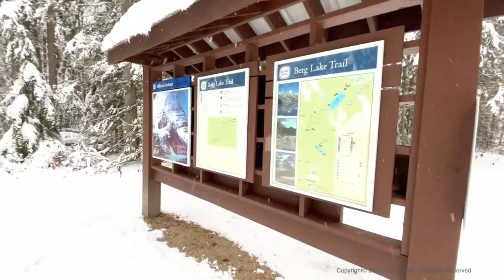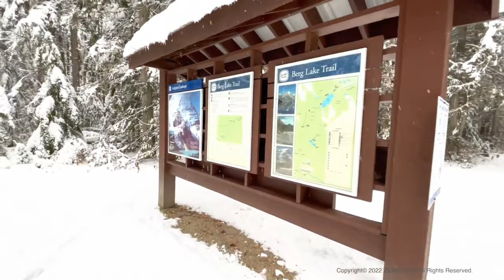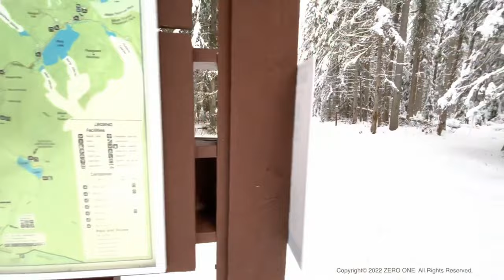Travel to Canada(4k)/full geography of the Canada in english by KaleemTV1.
Hello Assalam-o-alaikum audience!I am
Kaleem Ulah and from Pakistan. You are
watching our youtube channel Kaleem TV1.

If you like this video so then hit the
button and do share and don't forget to
pressed
the bell icon for all new updates.

Video and audio editing:Kaleem khan
Voice over:Kaleem khan Mughal

We use different tackles:
Camera:Canon HD power short Sx150 Red
Mobile:ltel L5002P
Microphone:Boya M1
Editors:Adobe premiere pro and
Adobe audition
Laptope:.core i3, 3rd gen(Fujitsu)

So we utilise pleasant and different music
every video music is not copyright and our
youtube channel contents are original so
we are original content creators.
So you cant use our content in your project
You can't copy Data, before reproduction.
fair usefor purpose such as
criticism.comment.news.reporting.teaching,
educational or personal use it.

Canada has a vast geography that occupies
much of the continent of North America,
sharing a land border with the contiguous
United States to the south and the U.S. state
of Alaska to the northwest. Canada stretches
from the Atlantic Ocean in the east to the
Pacific Ocean in the west to the north lies the
Arctic Ocean. Greenland is to the northeast
with a shared border on Hans Island. To the
southeast Canada shares a maritime
boundary with France's overseas collectivity
of Saint Pierre and Miquelon, the last vestige
of New France.2 By total area (including its
waters), Canada is the second-Hargest country
in the world, after Russia. By land area alone,
however, Canada ranks fourth, the difference
being due to it having the world's largest
proportion of fresh water lakes.S of Canada's
thirteen provinces and territories, only two are
landlocked (Alberta and Saskatchewan) while
the other eleven all directly border one of
three oceans.

Canada is home to the world's northernmost
settlement, Canadian Forces Station Alert, on
the northern tip of Ellesmere Island-latitude
82.5'N-which lies 817 kilometres (508 mi)
from the North Pole.4 Much of the Canadian
Arctic is covered by ice and permafrost.5
Canada has the longest coastline in the world,
with a total length of 243,042 kilometres
(151,019 mi):° additionally, its border with the
United States is the world's longest land
border, stretching 8,891 kilometres
(5,525 mi).Three of Canada's Arctic islands,
Baffin Island, Victoria lsland and Ellesmere
Island, are among the ten largest in the
world
Canada can be divided into seven
physiographic regions: the Canadian Shield,
the interior plains, the Great Lakes-St.
Lawrence Lowlands, the Appalachian region,
the Western Cordillera, Hudson Bay Lowlands
and the Arctic Archipelago. Canada is also
divided into fifteen terrestrial and five marine

ecozones, encompassing over 80,000
classified species of life. Since the end of
the last glacial period, Canada has consisted
of eight distinct forest regions, including
extensive boreal forest on the Canadian
Shield12 42 percent of the land acreage of
Canada is covered by forests (approximately
8 percent of the world's forested land), made
up mostly of spruce, poplar and pine.1S
Canada has over 2,000,000 lakes-563 greater
than 100 km2 (39 sq mi)-which is more than
any other country, containing much of the
world's fresh water.14115) There are also
freshwater glaciers in the Canadian Rockies,
the Coast Mountains and the Arctic
Cordillera.O A recent global remote sensing
analysis also suggested that there were
6,477km2 of tidal flats in Canada, making it
the 5th ranked country in terms of how much
tidal flat occurs there.Protected areas of
Canada and National Wildlife Areas have been
established to preserve ecosystems.

Canada is geologically active, having many
earthquakes and potentially active volcanoes,
notably the Mount Meager massif, Mount
Garibaldi, Mount Cayley, and the Mount Edziza
volcanic complex. Average winter and
summer high temperatures across Canada
range from Arctic weather in the north, to hot
summers in the southern regions, with four
distinct seasons.
biodiversity, over-exploitation of commercial
species, invasive species, and habitat loss,
there are currently more than 800 wild Iife.

Biogeography:
Canada is divided into fifteen major terrestrial
and five marine ecozones, that are further
subdivided into 53 ecoprovinces, 194
ecoregions, and 1,027 ecodistricts.0These
eco-areas encompass over 80,000 classified
species of Canadian wildlife, with an equal
number yet to be formally recognized or
discovered.V5 Due to pollution, Ioss of